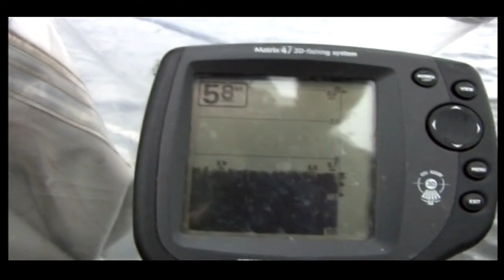Ловля на крупные воблеры. Часть 2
Ловля щуки на крупные воблеры минноу в верховьях Чебоксарского водохранилища.
При ловле на спиннинг, на больших глубинах, иногда джиг молчит, а выручают крупные воблеры, лидирующие при ловле осенней щуки и судака на больших водохранилищах.